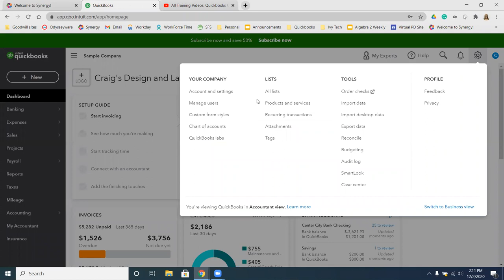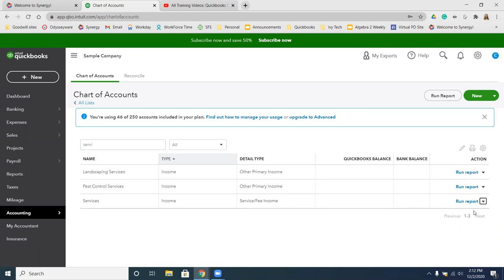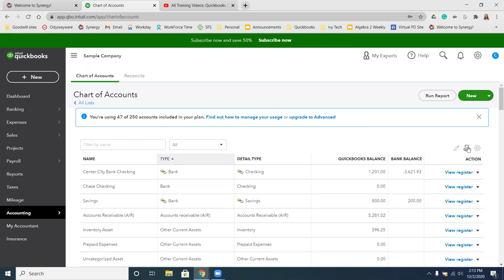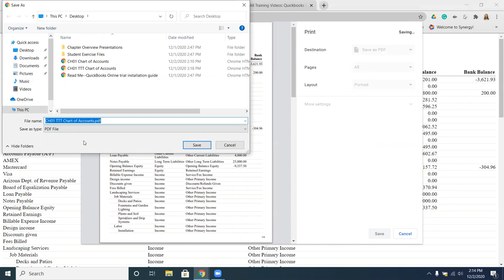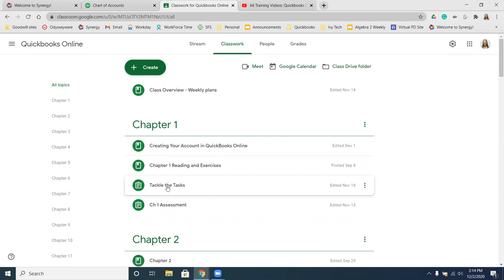QBO Tackle the Tasks Ch01